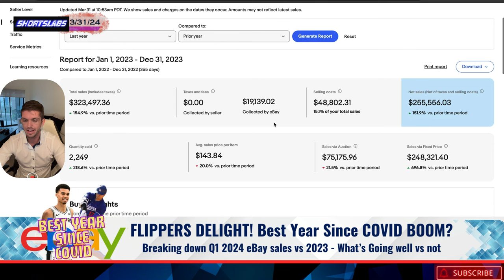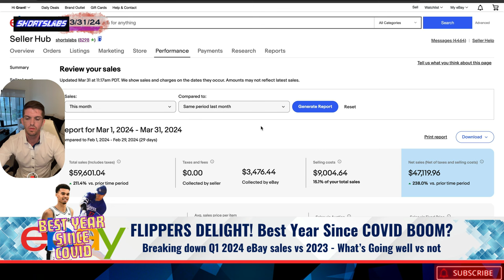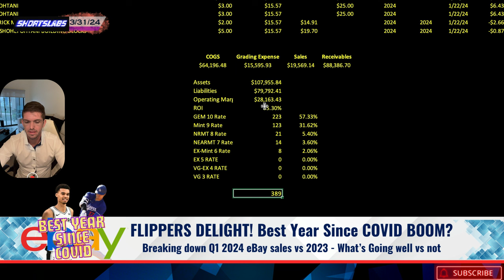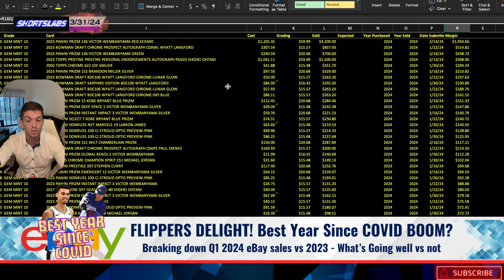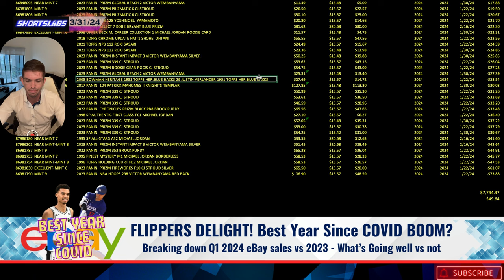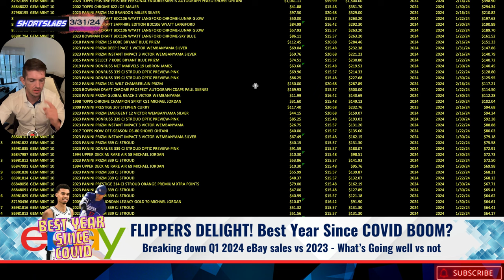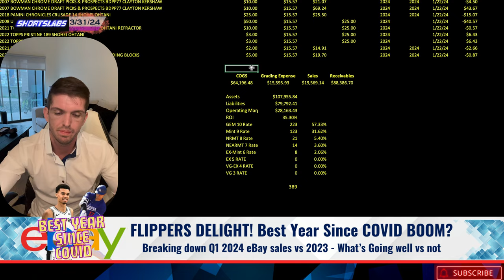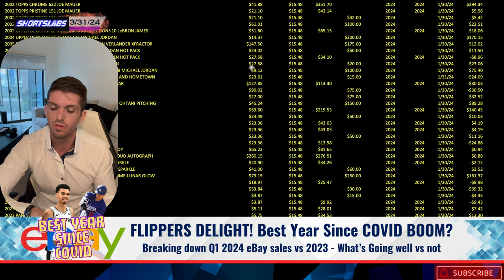2024 HAS BEEN MY BEST YEAR FLIPPING SPORTS CARDS SINCE...BEST & WORST FLIPS RECAPPED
Guys, the start to 2024 has been my best year buying and selling sports cards since COVID. In this video, I review my Q1 eBay sales dashboard, compare it to 2023, and then go into the spreadsheets showing what flips are going well, what has not gone well, my biggest winners and losers, and whether or not I think this trend will continue for 2024.